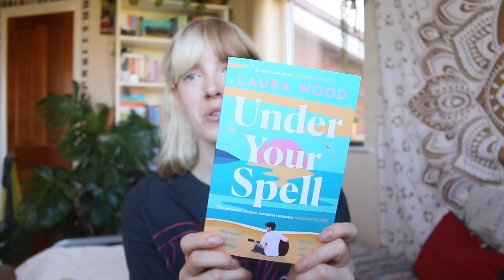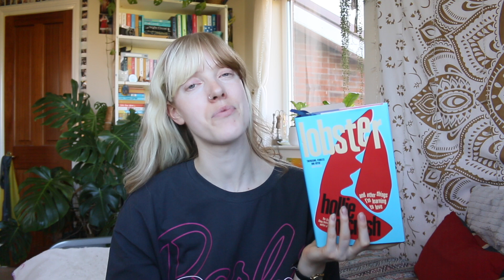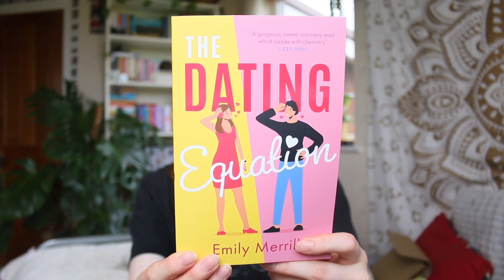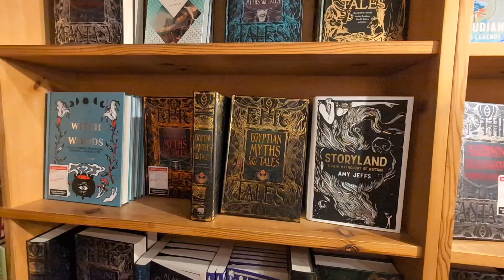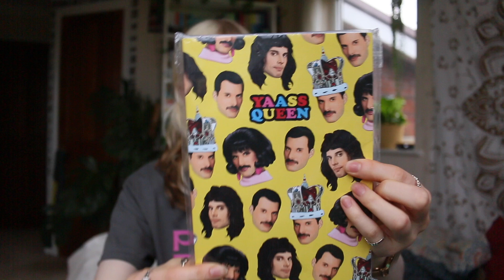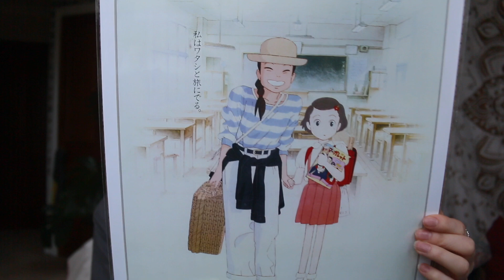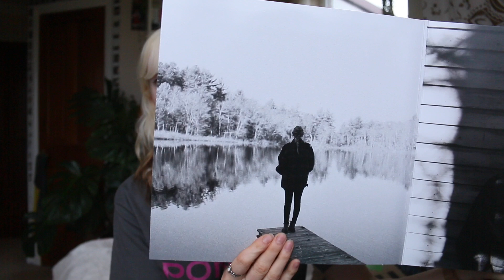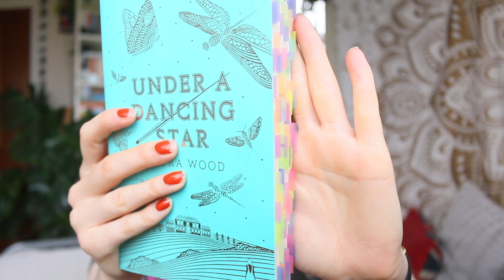Reading Vlog! ✨ Celebrating my birthday, lots of unboxings & re reading old faves 🎂📖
I hope you guys enjoyed my birthday reading vlog! 🎂 Can't quite believe I'm 28 tbh 🥴